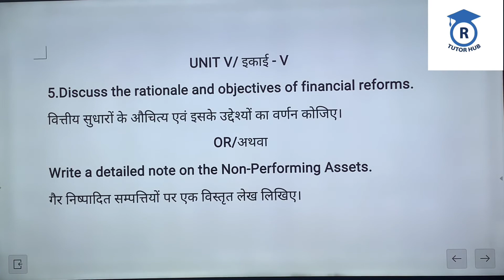M.Com( F) EAFM| Exam paper 2021 | Indian Banking System | Dr. Ruchi Khandelwal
👉👉M.Com ABST Final exam papers 2020